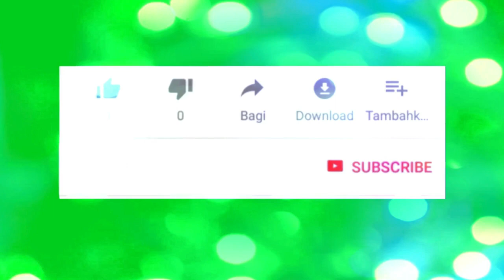Misteri Pohon Kayu Putih di Desa Tua ~ Kanal Bali Jani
Kanal Bali Jani ~ Pohon kayu putih raksasa yang tumbuh di Banjar Adat Bayan, Desa Tua, Kecamatan Marga, Kabupaten Tabanan diperkirakan sudah berusia tujuh abad. Berdasarkan penelitian yang pernah dilakukan pohon ini memiliki tinggi sekitar 75 meter dengan garis tengah 6 meter.

Pohon seperti ini belum pernah ditemukan di tempat lain. Nama pohon kayu putih ini tidak merujuk pada pohon yang bisa dijadikan ramuan obat gosok. Diberi nama kayu putih sebab batang pohonnya berwarna putih. Karena unik dan langka, setiap wisatawan yang datang pasti akan mengunakannya sebagai latar belakang swafoto.

Karena tumbuhnya di area tempat suci dan sering dimanfaatkan sebagai tempat meditasi oleh wisatawan, terutama wisatawan mancanegara, maka keberadaan pohon kayu putih ini lantas lebih dikenal sebagai tujuan wisata spiritual.

Made Kurna Wijaya, pengelola Pura Babakan yang disebut Penyarikan mengatakan, setiap hari selalu ada wisatawan yang datang ke desanya. Ada ratusan orang yang berkunjung setiap hari sebelum Pandemi Covid-19 merajalela.Tetapi belakangan ini hanya ramai pada saat hari Sabtu dan Minggu. Walau Pandemi masih ada, tujuan wisata Pohon Kayu Putih tetap buka dengan tetap memperhatikan protokol kesehatan.

Ada kelompok wisatawan mancanegara yang sudah berkali-kali datang. Mereka adalah komunitas penekun spiritual yang berasal dari Jerman dan Kanada. Mereka datang dengan tujuan melakukan meditasi dalam rangka menterapi para angotanya yang ketergantungan obat terlarang. Karena meditasi yang dilakukan di area  Pura Babakan mendatangkan hasil positif, dalam arti banyak yang sembuh, maka mereka rutin datang setiap tahun, masing-masing pada bulan Juni dan Desember.

Lokasi tujuan wisata pohon kayu putih tergolong strategis karena masih berada di satu jalur lalu lintas dengan tujuan wisata desa lainnya, yaitu Desa Pinge dan Desa Jatiluwih. Walau tiak ada kendaraan umum yang beroperasi sampai ke tempat ini, ada banyak kendaraan yang bisa disewa.

Ada sisi lain dari keberadaan pohon kayu putih ini. Dulu konon sering terdengar suara gong pada malam hari dari lokasi pohon yang tumbuh di ujung Selatan Desa Bayan ini, padahal tidak ada orang yang sedang menabuh gong. Itulah mengapa pohon kayu putih ini terkadang dibilang pohon misterius.